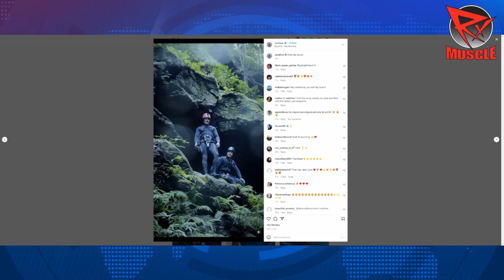Zac Efron is JACKED! On the Juice?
Dave Palumbo reacts to recent images of Hollywood actor Zac Efron after his transformation for an upcoming role in which Efron will play a wrestler.